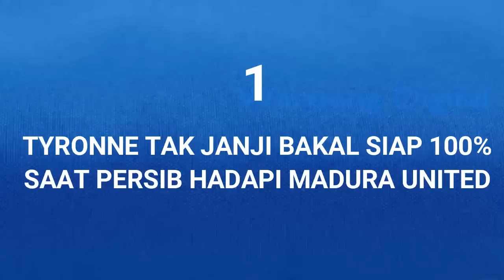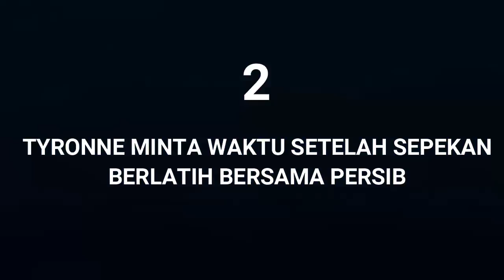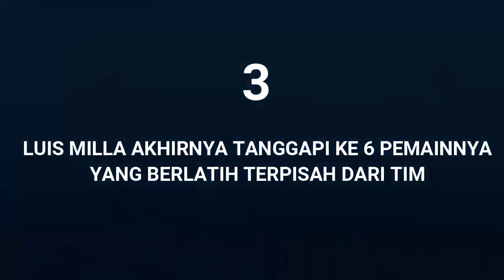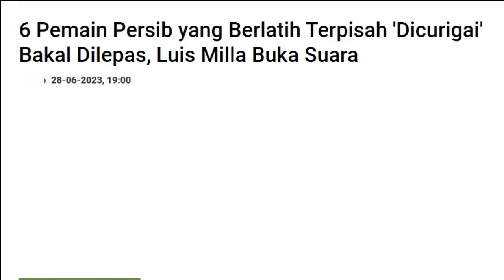Waduhh...!! Tyronne Tak Yakin. Minta Waktu ada apa ??. Akhirnya Luis Milla Buka Suara/PERSIB